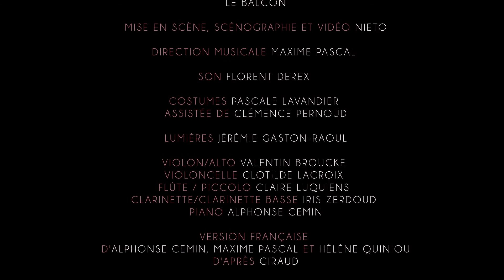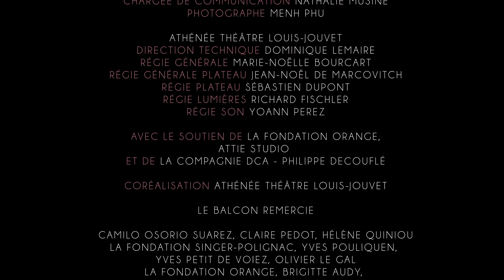Schönberg : Pierrot lunaire • Le Balcon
En 2013, Le Balcon crée une nouvelle production du Pierrot lunaire d'Arnold Schönberg​ -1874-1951-, pièce consistant en une mise en musique de 21 poèmes du poète belge Albert Giraud​. 21 tableaux comme autant de petites histoires macabres, auxquelles Le Balcon apporte deux appropriations majeures : le livret y est intégralement traduit en français et le rôle titre est interprété par un homme, mettant le ténor Damien Bigourdan​ au centre de l'oeuvre, juste sous la lune.

S'y ajoute la mise en scène peuplée de monstres et de cauchemars de Nieto, qui vient finir de teinter Pierrot de noir éclatant et de peinture phosphorescente. Il y croisera d'autres figures de la Commedia Dell'Arte comme Cassandre et Colombine, dans une imagerie de cabaret Viennois grimaçant qui déborde la scène du théâtre. Du moins jusqu'à ce que la lumière revienne et reprenne ses droits.

Pierrot lunaire
mélodrame musical d’Arnold Schoenberg
poèmes d’Otto Erich Hartleben
d’après l’oeuvre d’Albert Giraud

un film de Nieto

Le Balcon
Damien Bigourdan récitant
direction musicale Maxime Pascal
mise en scène et vidéos Nieto
son Florent Derex
costumes Pascale Lavandier assistée de Clémence Pernoud
lumières Jérémie Gaston Raoul

Pierrot lunaire, trois fois sept poèmes pour voix et cinq instrumentistes

Valentin Broucke violon /alto
Clotilde Lacroix violoncelle
Claire Luquiens flûte / piccolo
Iris Zerdoud clarinette - clarinette basse
Alphonse Cemin piano

enregistré au Théâtre de l'Athénée le 27 septembre 2013